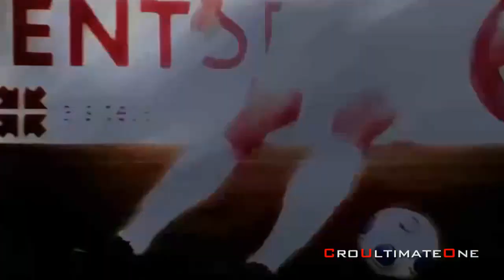Cristiano Ronaldo 7 • Unpredictable ▶ 2007-2013 ᴴᴰ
Cristiano Ronaldo vs Sporting Gijon (A) 11-12 Cristiano Ronaldo vs Atletico Madrid (H) 11-12 Cristiano Ronaldo vs Barcelona (H) 11-12 Cristiano Ronaldo AMAZING GOAL Cristiano Ronaldo vs Ponferradina (A) 11-12 Cristiano Ronaldo vs Malaga (H) 11-12 Cristiano Ronaldo vs Sevilla (A) 11-12 CdR, copa del rey, la liga, uefa champions league, liga bbva Cristiano Ronaldo perfect skills Takeover Karim Benzema,Hamit Altintop,Pepe,Michel Telo Ai Se Eu Te Pego,Fifa 12,Fifa 11,Pro Evolution Soccer, Angel Di Maria,Wayne Rooney,Marcelo,Gonzalo Higuian,Nuri Sahin,Magic,Soccer,Football,CR7,Nani , all Skills , Tricks , Goals , Malaga , Villareal ,Lyon , Real Betis , Espanyol , David Beckham , Racing Santander , Cristiano Ronaldo финты! Cristiano Ronaldo red davils Cristiano Ronaldo 27 year final ЛМ10 КР7 Cristiano Ronaldo vs CSKA Cristiano Ronaldo vs Island Portugal EURO 2012 Ukraine & Poland Bolton Wanderers v Hull City buduiza best top 10 goals soccer footbal 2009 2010 zaragoza sevilia barcelona lionel messi new top 10 south africa trailer avatar best funny mercurial vapor superfly 5 pes 2011 trailer pictures cristiano cr9 presentation fernando torres top 10 goals in football history emil boc face poc fc steaua ardian mutu drugs mutu afara chivu tanase satu mare cr9thomas mercurial final madrid 2010 vs highlights funny avatar lady gaga puya new dmx eminem 2pac r4ndomduh bicykle kick penalty final moscov Cristiano Ronaldo Vs Sevilla Away 12 - 13 Cristiano Ronaldo Malaga 12 - 13 cristiano ronaldo 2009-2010 ballon d'or 2009 winner CR9 Action American Football Baseball Basketball Combat Sports Extreme Golf Hockey Martial Arts Motor Sport Soccer Cristiano Ronaldo Can Only Imagine ManUnt C.Ronaldo Season Goals Tricks Skills Freestyle Power catrachitoxd football 09-10 Real Madrid Portugal best cl final champions league moscow soccer Arsenal 3 - 0 Hull City Aston Villa 1 - 0 Stoke City Blackburn Rovers 0 - 2 Tottenham Hotspur Fulham 3 - 0 Manchester United Manchester City 4 - 3 Sunderland Portsmouth 2 - 0 Liverpool Sevilla FC 1 - 2 Getafe CF VfB Stuttgart 3 - 1 Hoffenheim Eintracht Frankfurt 2 - 2 VfL Wolfsburg Bayern München 5 - 2 Hertha BSC Girondins Bordeaux 4 - 1 FC Lorient Saint-Etienne 0 - 0 Olympique Marseille Real Madrid 6 - 0 Real Zaragoza cristiano ronaldo vs real zaragoza home hd beautiful goal Tottenham Hotspur v West Ham United Blackburn Rovers v Sunderland Chelsea v Fulham Everton v Burnley Stoke City v Birmingham City Wolverhampton Wanderers v Manchester City Hull City 1 - 3 Manchester United Arsenal 3 - 0 Aston Villa 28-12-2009 Aston Villa v Liverpool Cristiano Ronaldo Skills and Gols CR7 fifa pes premier league la liga seria a juventus ac milan intrer milan hd 720p 1080p cr ronaldinho free kick tutorial Lionel Messi 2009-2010 HD Ballon d'or all goals and skills LM10 tricks Barcelona Leo balodero messi vs real madrid messi vs dynamo kyiv messi vs valencia messi vs almeria messi vs santanter messi vs inter messi vs rubin home away messi vs espanyol 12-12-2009 oals dribbles tricks football player Manchester United UEFA CUP Champions League Take It To The Next Level freestyle CRISTIANO RONALDO GOLD BALL Golden Boy 2008 Freestyle Battle ronaldo cristiano free kick blackburn best compilation love feel the Skills nike mercurial vapor C.Ronaldo CR7 CR17 09 year Chelsea Messi Quaresma CR-7 07-08 Season Goals Tricks Power Ability 2007 07 Voetbal Presentation Real Madrid Ronaldo BackHeel Goal vs Malaga HD by 7RMCR7 Cristiano Ronaldo vs Bayren Munchen Cristiano Ronaldo Goal vs Barcelona Cristiano Ronaldo vs Barcelona Cristiano Ronaldo vs Neymar cristiano Ronaldo vs Wayne Rooney Cristiano ROnaldo vs Fernando Torres Cristiano Ronaldo Vs Messi Cristiano Ronaldo Skills And Goal And Assists 2012 ballon d'or 2012
coupe du monde 2014 Hazard à chelsea Hulk en angletterre hulk le futur Scream 5 Avengers MW3 BLACK OPS 2 match a mort Secret story son ex Cristiano Ronaldo jennifer lopez Cristiano ronaldo vs france 2012 cristiano ronaldo britney spears irini shayk cristiano ronaldo vs valence 2013 away cristiano ronaldo vs malaga away 2013 cristiano ronaldo vs barcelona home cristiano ronaldo vs barcelona awayCristiano Ronaldo The Best Player In The World Balon de Oro new video skills goals CR7 freestyle real madrid cristiano ronaldo Real Madrid v Almeria 8:1, record, Cristiano Ronaldo v Villareal freekick, Villareal v Real Madrid 1:3, poker 4 goals 2011 new video cristiano ronaldo vs ronaldinho 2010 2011 HDTV 720p Feeling a Moment 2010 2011 CR7 marvin and chardonnay big sean kendrick lamar backseat freestyle